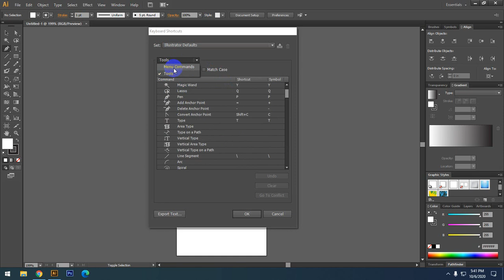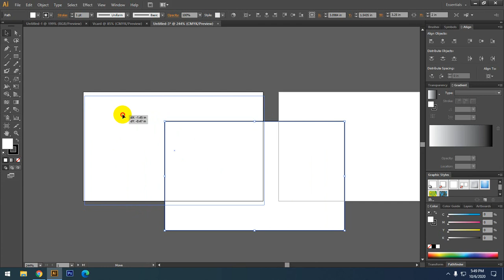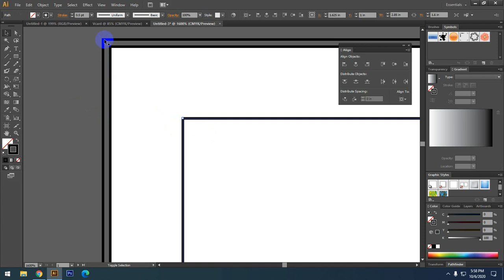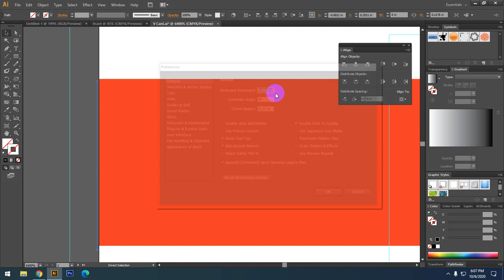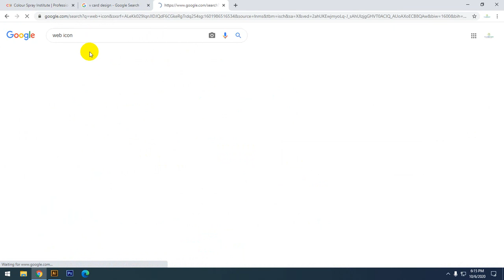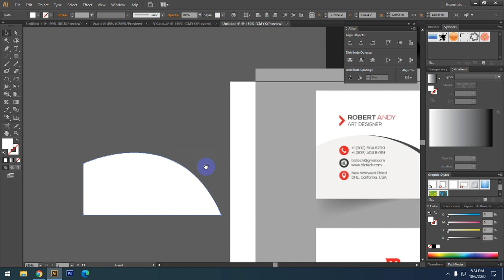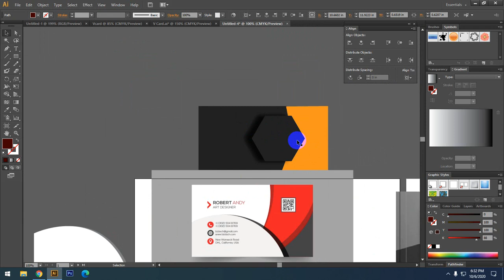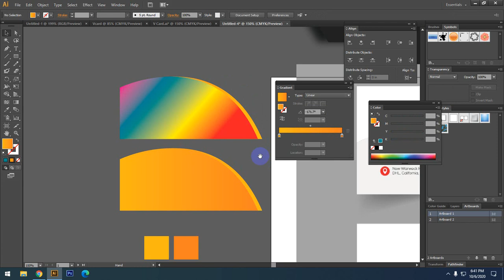Business Card Design Bangla Tutorial | TechnoPark BD | GDA-06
A business card is a tangible and practical way for a person to remember you after what is often a brief introduction at either a meeting, a networking event, or a social occasion. It's important to have a business card so that you can continue to build relationships after that initial meeting. Business cards can also be excellent marketing tools if you place your cards in relevant stores or offices, or have others in the industry hand out your card to potential clients and partners.